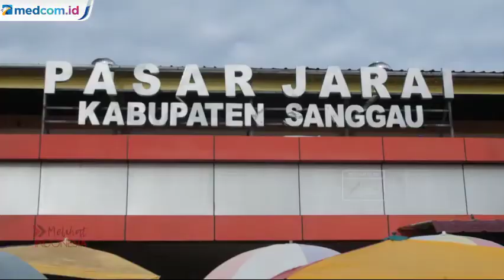BAKTI Dari Tepi Negeri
Entikong, sebagai wilayah terluar Indonesia yang berbatasan langsung dengan Negeri Jiran, terus membenahi diri di tengah kemajuan era digital.

Berbagai layanan digital terus dikembangkan dalam semua aspek, utamanya pertahanan keamanan, pendidikan, dan layanan lintas negara.

Melalui kehadiran sinyal yang disediakan oleh BAKTI Kominfo kini berbagai wilayah pedalaman sudah bisa terhubung dan mendistribusikan berbagai potensi sumber daya alamnya, serta kemudahan lain untuk bisa setara dalam akses konektivitas dan meningkatkan sosial ekonomi masyarakatnya.